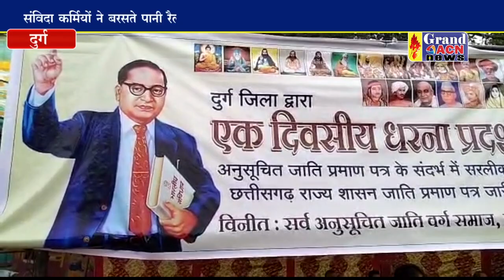सर्व अनुसूचित जाति,जनजाति वर्ग समाज के बैनर तले किया प्रदर्शन